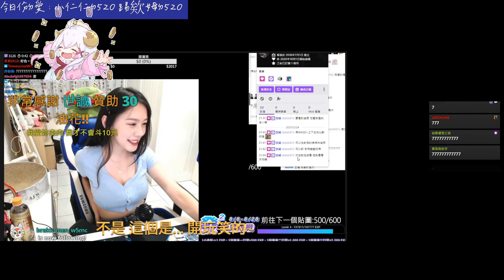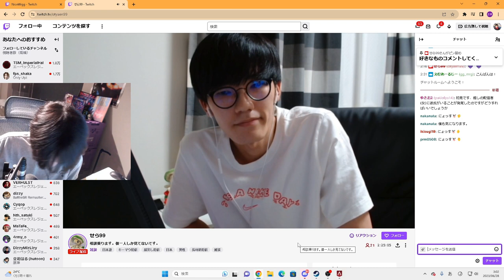MANDE GOES CRAZY 😄 - APEX LEGENDS ITA